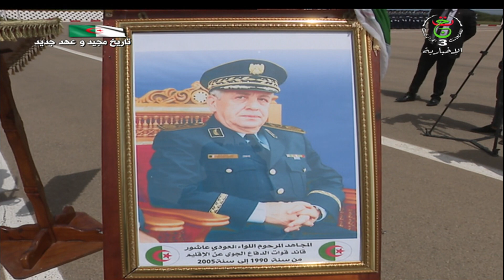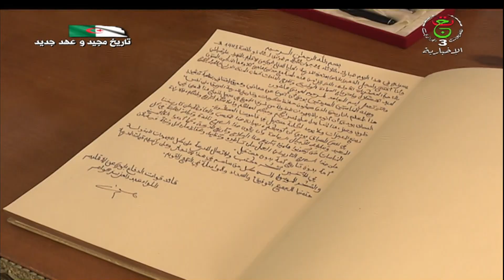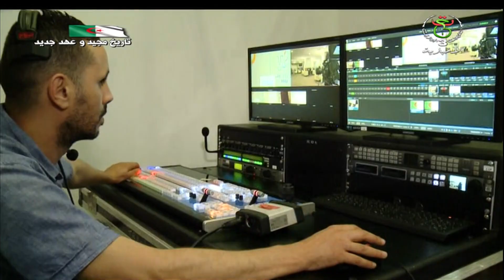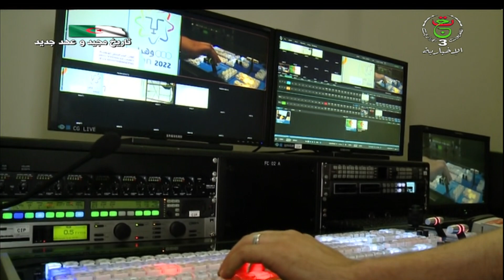نشرة أخبار منتصف الليل | 22-06-2022